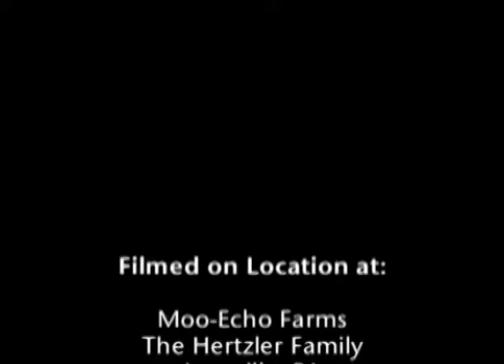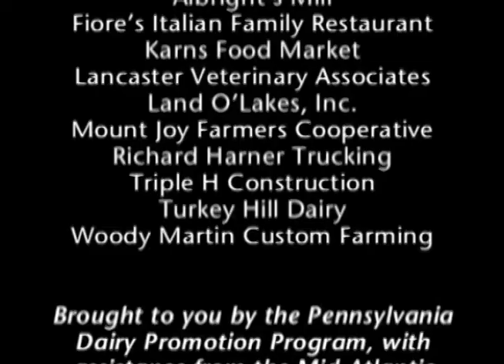Discover Dairy and Animal Care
A video that showcases how dairy farmers care for their animals. to download lessons about dairy farming for upper elementary.